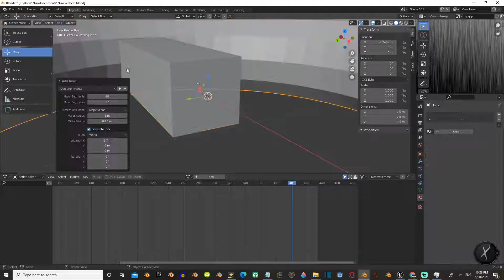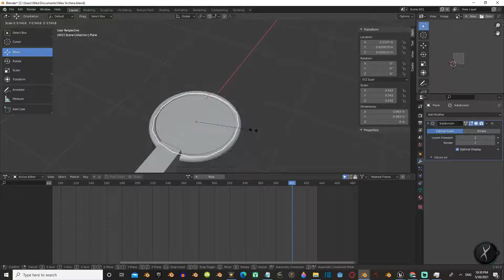Blender 3D - Quadcopter / Dron Fast Modelling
Support:
Blender 3D - Quadrocopter / Dron Fast Modelling

Program: Blender 3d
Rendering: Blender 3d EEVEE